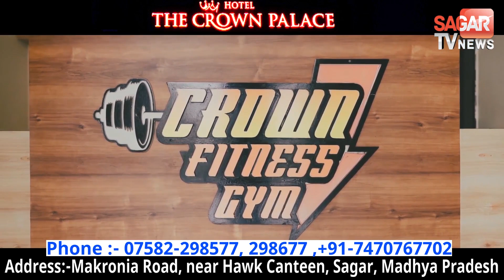बाइक सवार युवको ने सड़क पर उड़ाए 20-20 रुपये के नोट लोगो में दहशत || SAGAR TV NEWS